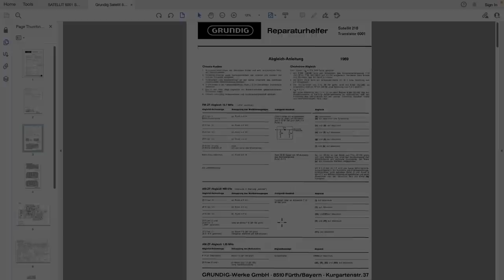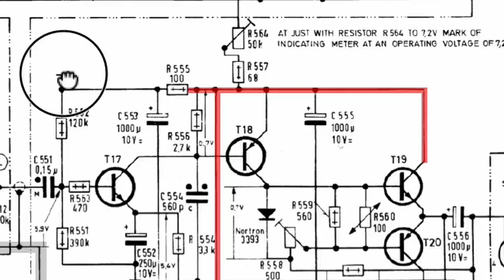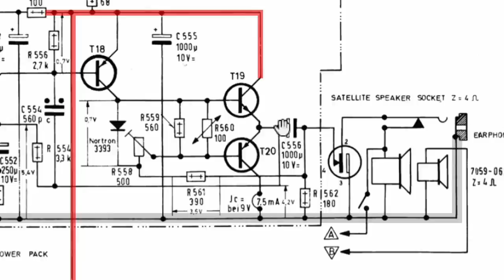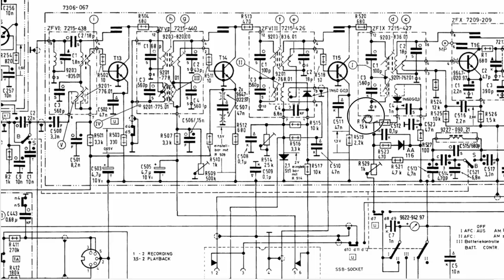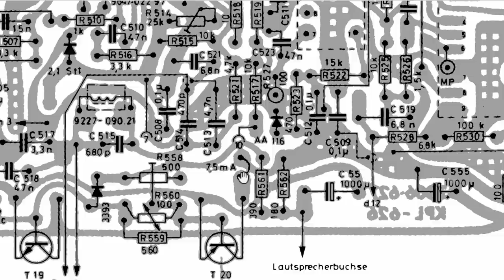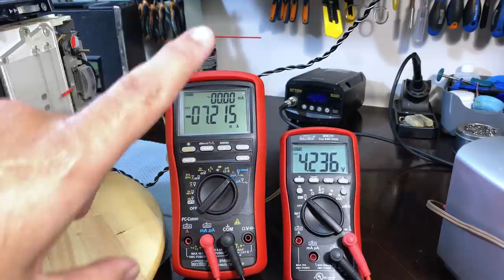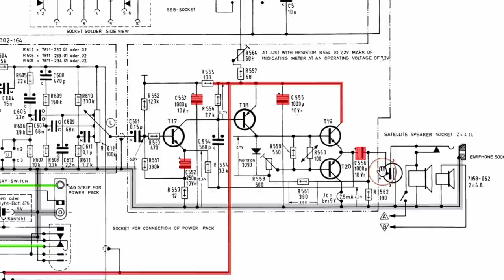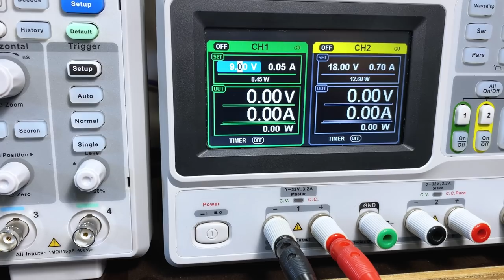Power supply and audio output is the first milestone. Grundig Satellit 6001 restoration part 2.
As always, I start on the power supply section, with the aim of ensuring that the most important element - power - is getting to where it's supposed to. Then comes the audio section, with the need to check that it is working, that the bias is correct, and that the DC offset is fine.
Some mechanical issues and cleaning also take up some time, but well worth it.

TimeStamps
00:00 Power supply and audio output is the first milestone. Grundig Satellit 6001 restoration part 2.
00:10 Introduction.
00:50 Looking at the schematic.
14:06 A look at the chassis.
17:08 After the re-cap.
18:00 Power-up and bias adjustment.
20:47 Continuing with audio path check.
28:10 Testing the audio.
31:28 Conclusion.

______HUNDREDS OF OTHER VIDEOS TO CHOOSE FROM_____